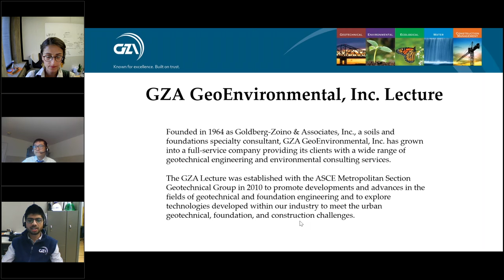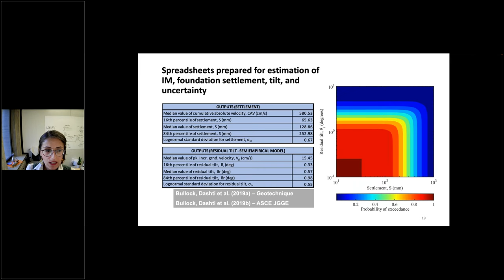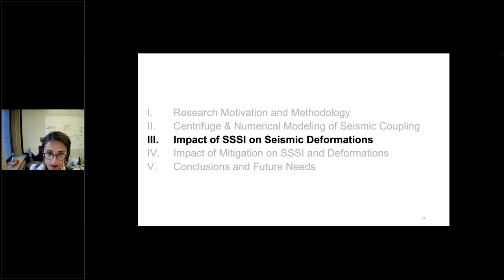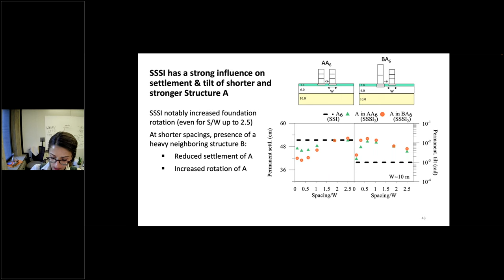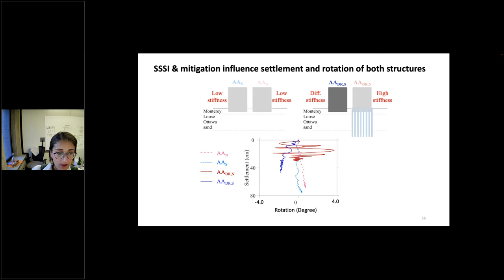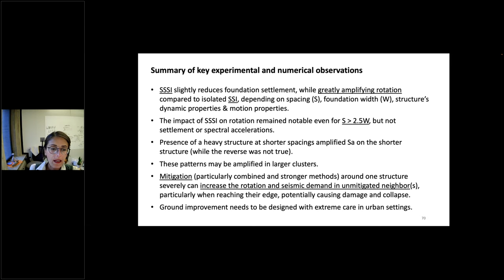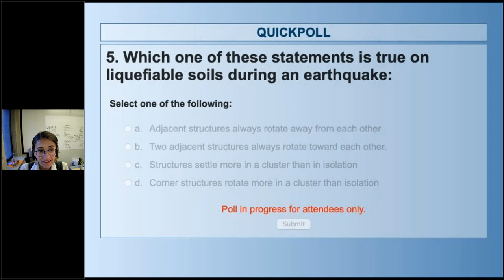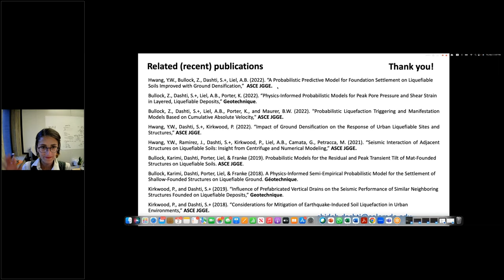2023 GZA Lecture: Shideh Dashti: Earthquake-Induced Soil Liquefaction in Urban Environments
Shideh Dashti of the University of Colorado Boulder delivered the 13th GZA Lecture on March 2, 2023. The title of her lecture was "Considerations for the Mitigation of Earthquake-Induced Soil Liquefaction in Urban Environments."

Shideh Dashti is an Associate Professor in Geotechnical Engineering and Geomechanics at the University of Colorado Boulder (CU) and the Acting Associate Dean for Research in the College of Engineering and Applied Science. She also directs a college-funded interdisciplinary research
theme titled RISE: Resilient Infrastructure with Sustainability and Equity. Shideh obtained her undergraduate degree at Cornell University and graduate degrees at the University of California, Berkeley. She worked briefly with ARUP and Bechtel on several engineering projects in the US and
around the world. Her research team at CU studies: the interactions and interdependencies among infrastructure systems during earthquakes and other disasters; seismic performance of underground structures; consequences and mitigation of the liquefaction hazard facing structures in urban settings; and the intersection of resilience, sustainability, and social justice. She is the recipient of the 2018 Arthur Casagrande Award and the 2021 Walter Huber Civil Engineering Research Prize from ASCE, among other honors and recognitions.

The GZA Lecture was established with the ASCE Metropolitan Section Geotechnical Group in 2010 to promote developments and advances in the fields of geotechnical and foundation engineering and to explore technologies developed within our industry to meet the urban geotechnical, foundation, and construction challenges.